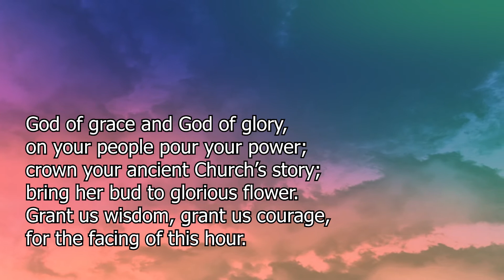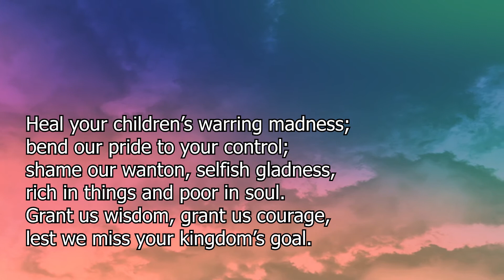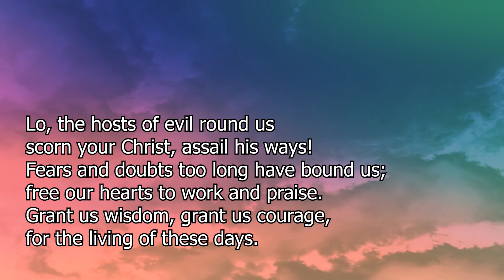God of Grace and God of Glory (Rhuddlan) (Singing the Faith 682 / StF 682)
Frodsham Methodist Church Cloud Choir accompanied by Andrew Ellams.
Produced by Rev'd Andrew Emison
Worship Video with Singing and Lyrics.
Methodist Church, Singing the Faith 682